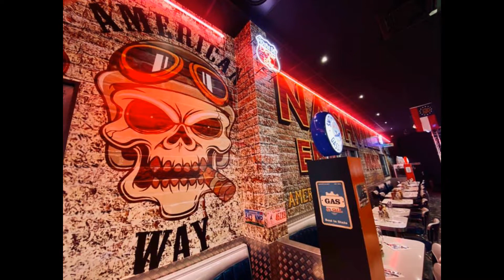Les astuces papy Tom : groupe amateur, l'envers du décor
L'envers du décor du groupe amateur " Les Baluchards ". Pourquoi un tel nom de M. Facile, comme on vient tous du bal monté ( c'est pas jeune )
on pouvait s'appeler les "balochards" ...mais cela prêtait à confusion
Donc fut choisit " les baluchards " nom ridicule... mais très facile à retenir
face à des noms anglais. imprononçable .Et rock and roll